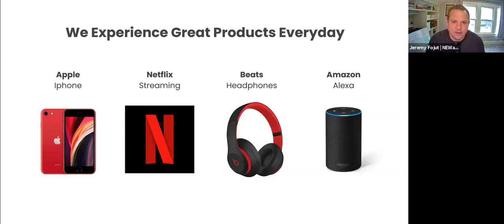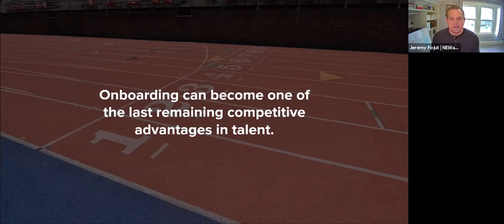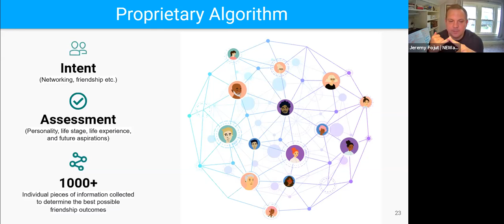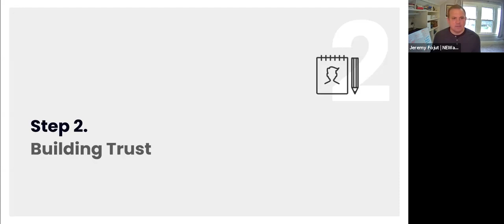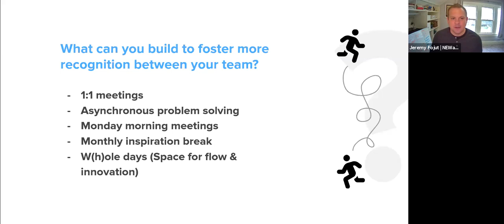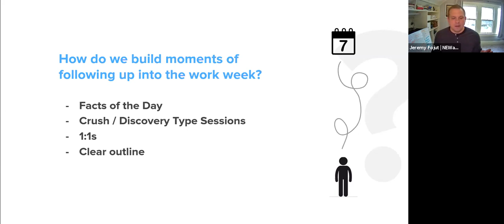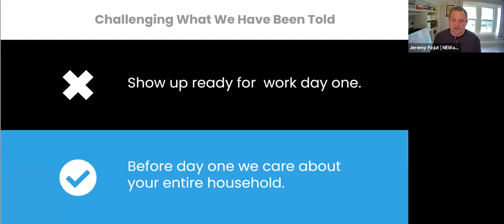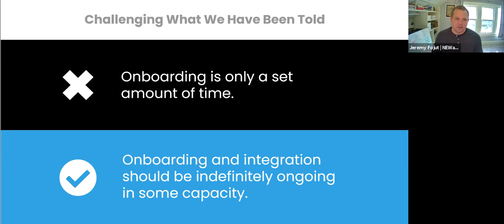Onboarding Done Right: Designing Better Ways to Engage New Employees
During this meeting Jeremy Fojut, co-founder and Chief Idea Officer at NEWaukee, shares innovative solutions to design an onboarding experience that stands out and makes new hires feel welcome.